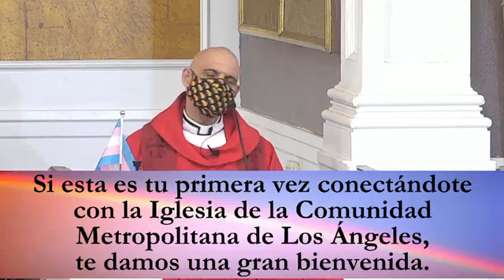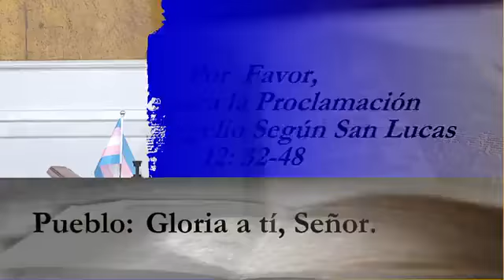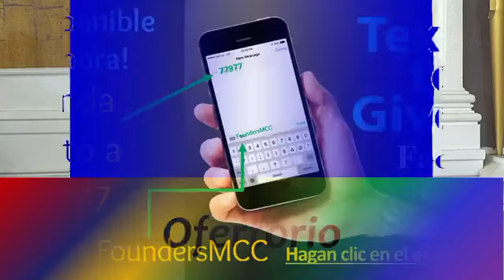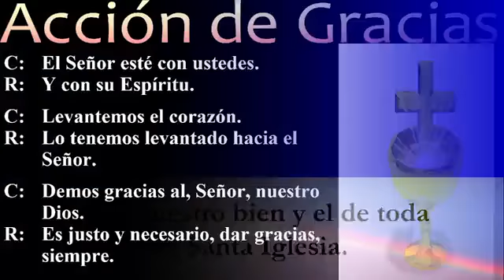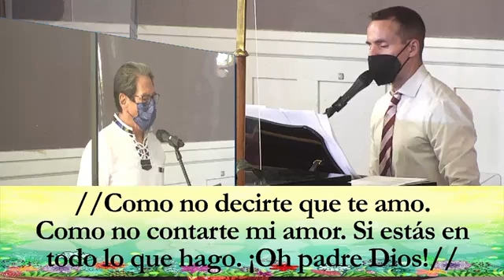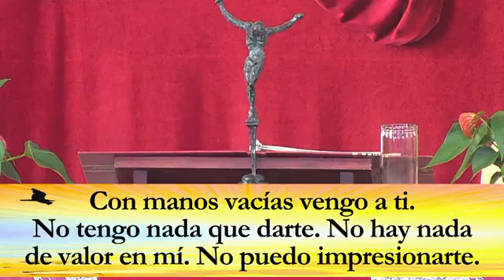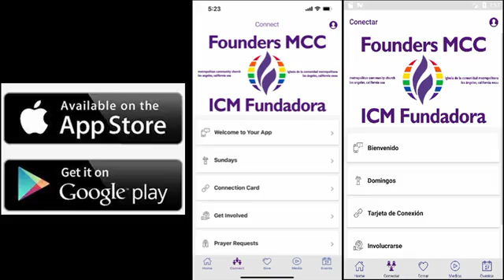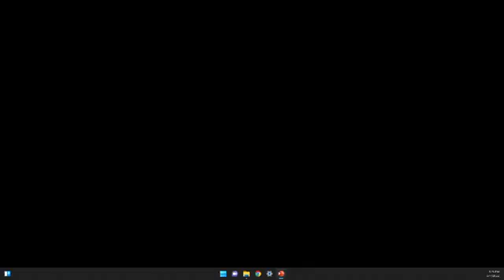08-07-2022 - "Sobrepasar La Inseguridad Con Un Espiritu Vigilante"